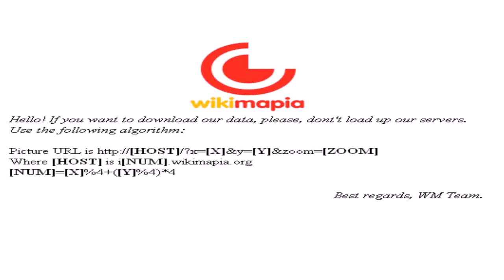European Style House Plans India (see description) (see description)